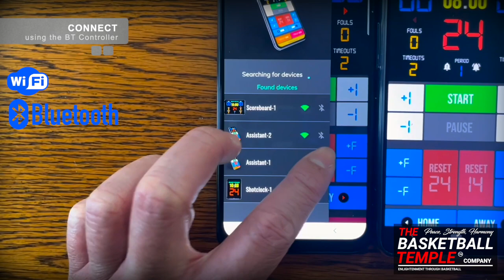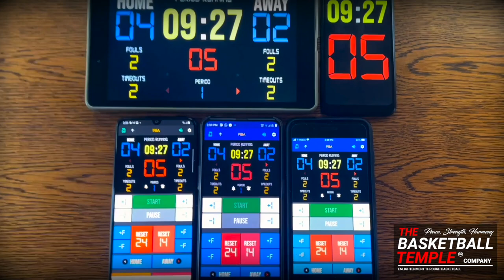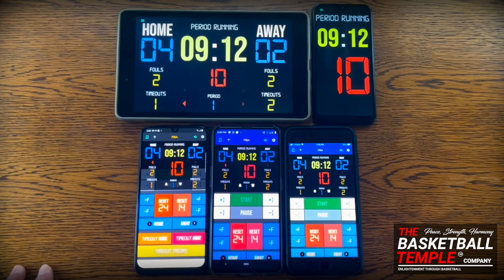BT Assistant - Multi-User Control for BT Scoreboard & Shotclock (Basketball Scoreboard) App System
BT Assistants are add-on controllers that synchronize with the main BT Controller in the BT Basketball Scoreboard and Shotclock system, available on both iOS and Android.  Assistants can help control basketball scoreboard and shotclock devices in addition to the main user using the BT Controller.  To use, connect to the BT Assistant using the BT Controller app, then you're ready to go!  The BT Controller may connect to as many BT Assistants as needed, allowing a full team of users to help control the Scoreboard and Shotclocks simultaneously during a basketball game or practice.

The interface is exactly the same as the main BT Controller.  The interface is extremely clean and intuitive, everything is directly touch or swipe based.  Clearly labeled controller buttons are also added for those that prefer a button interface.  Thoroughly tested in our basketball leagues, the BT Assistant app is easy to learn and new assistants can be helping to run the time and score for a basketball game in no time.

BT Assistant App Features:
- Clean design, no ads
- Intuitive direct tap and swipe controls
- Remotely control scoreboards, shotclocks, and other devices with WiFi or Bluetooth
- Convenient Presets (FIBA, NBA, NCAA, NFHS, and more...)
- Convenient timers: pregame timer, period timer, rest timer, timeout timer, overtime, etc.
- Fully customizable game in the settings
- Practice modes configured in settings is great for running practices
- Audio buzzers for shotclock violation, end of period, substitutions, etc.
- Warning beep near end of pregame, timeout, or rest times (customizable)
- Quick Start Documentation below

The BT Assistant app was created by The Basketball Temple Company.  The Basketball Temple Company focuses on high quality basketball academies, basketball leagues, and technologies that are used to support those academies and leagues.  We open our technology to the public so everyone in the basketball community can experience the same technologies that we use within our institutions.

# Quick Start Documentation:
All the actions below have corresponding controller buttons that may be used instead.

Score Controls:
- Tap directly on the score to increase quickly
- Swipe up/down score to increase/decrease
- Hold down on team names to adjust name and color of teams

Time Controls:
- Tap period timer to start/pause
- Tap pregame, timeout, rest timers to early transition to next stage

Shotclock Controls:
- Tap shotclock to reset/go
- Swipe shotclock up/down to reset/go to short shotclock

Timeout Controls:
- Tap timeout number to call timeout
- Swipe up/down timeouts to adjust numbers
- Red indicates violation when calling timeout with no timeouts left

Fouls Controls
- Swipe up/down fouls to adjust numbers
- Red indicates bonus situation (customizable in settings)
- Purple indicates double bonus situation (customizable in settings)

Connect and Remote Control Settings:
- Tap on top-left icon (or swipe left-to-right on the left edge) to open connect menu
- Hit "Refresh" to find devices
- Tap on WiFi or Bluetooth icon to connect, green icon indicates connected
- If unable to connect or having connection errors try one of the following:
  1) please ensure all devices are on the same WiFi network
  2) please ensure bluetooth is turned ON on all devices
  3) lastly, try to restart the app on all devices

Time and Game Settings:
- Tap on top-right icon (or swipe right-to-left on the right edge) to open settings menu
- Edit and save the many settings available

Audio Buzzer:
- There are two faint colored bell icons next to the period number
- Tap to play buzzer or energy horn